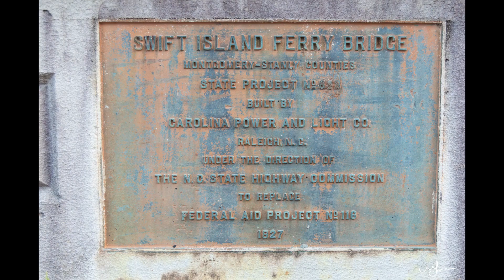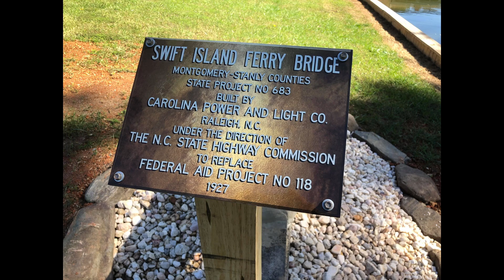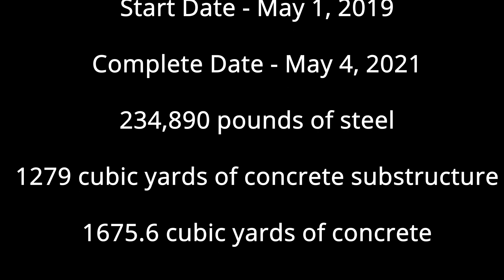Swift Island / James Garrison Bridge Restoration: A Glimpse from Beginning to End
This video is comprised of images and footage that I acquired over the course of the project.  PCL and NCDOT has the start date as May 1, 2019, which is when they actually started working on the bridges.  My images start in April when they started placing the construction trailer and blocking off lanes on the newer of the two bridges.  Thank you to PCL for their hard work and dedication to restoring the older bridge to closely resembling what was their originally and to Timothy Blackwell with the NCDOT for providing me a close up experience and a better understanding of what takes place in a project such as this.  From removing concrete safely, to having to communicate with NC Wildlife and the Raptor Center to rescue and relocate Osprey from a crane that had to be returned, it was an experience I will never forget. ~ Michael Lanier